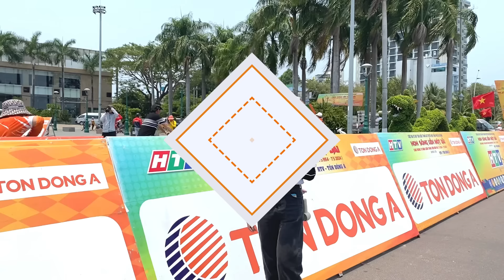Gió ngược từ biển là thử thách khó nhằn cho các cua-rơ | Vận Động Viên Nói Gì #14 | CTH 2024